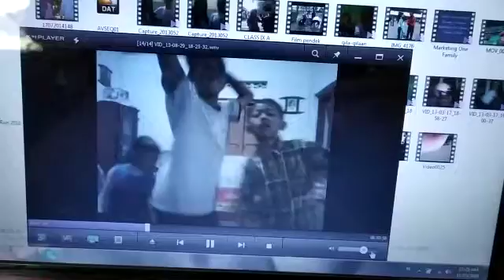3 Juli 2020